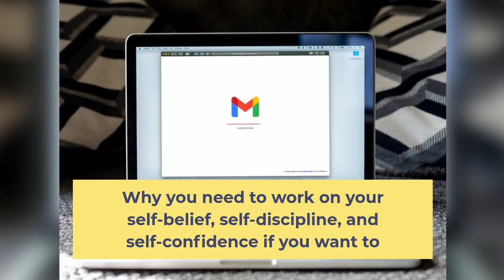Best Email List Strategies | Email Secrets PRO | Review + DEMO + BONUSES | Digimate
Email Secrets PRO || DEMO + REVIEW + BONUS + DISCOUNT ||

Email Secrets PRO is hands down the most powerful and effective form of online marketing. Nothing comes close. Seriously! Even search marketing with all its hype and tried-and-proven success can’t even hold the candle to just how effective list marketing can be. It’s easy to see why, survey after survey, marketing firms keep putting e-mail marketing at or near the top of their advertising preferences. Here are the reasons why.

Through e-mail marketing, you can get in front of the eyeballs of your audience members anytime anywhere. Plug that into your e-mail service provider and your audience, regardless of where they may be in the world and regardless of what they’re doing, are sure to get your e-mail. After all, most people check their e-mail inboxes. Isn’t that awesome?

This enables you to sell more products. Every time you send an update, you get a chance to convert some of your audience members into buyers.